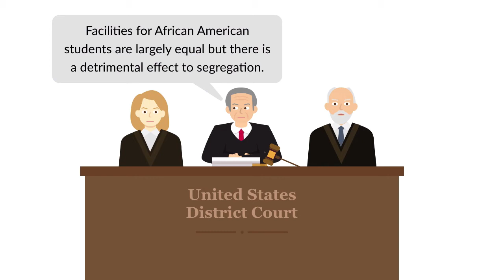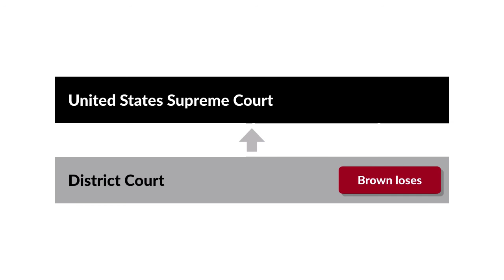Brown v. Board of Education Case Brief Summary | Law Case Explained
Brown v. Board of Education | 347 U.S. 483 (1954)

Linda Brown had to travel a mile every day to get to her non-white school, even though she lived nearby a white school. The Browns attempted to enroll Linda at the white school but were turned away, as were several other African American families. In Brown v. Board of Education, a group of 13 parents, including Linda’s dad, Oliver Brown, sued the Topeka School Board on behalf of their 20 children in federal district court, alleging that segregation deprived them of equal protection of the laws under the Fourteenth Amendment.

A panel of three district court judges ruled for the school board, finding that the facilities for African American students were largely equal to those for white students. The court cited the 1896 Supreme Court precedent Plessy v. Ferguson, which validated separate but equal accommodations in public transportation, but acknowledged the detrimental effect segregation had on non-white children.

Brown appealed directly to the U.S. Supreme Court, which granted certiorari and consolidated Brown with four other cases from South Carolina, Virginia, Delaware, and the District of Columbia to determine whether state-sponsored racial segregation in public schools could continue. The plaintiffs were representatives of African American children who were refused admission to white public schools under existing racial segregation laws.

Want more details on this case? Get the rule of law, issues, holding and reasonings, and more case facts

Have Questions about this Case? Submit your questions and get answers from a real attorney